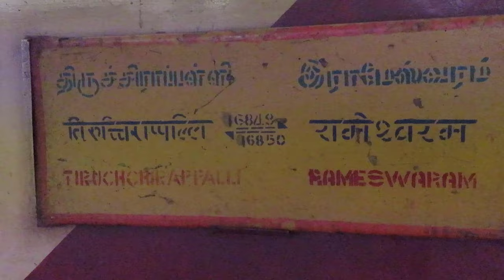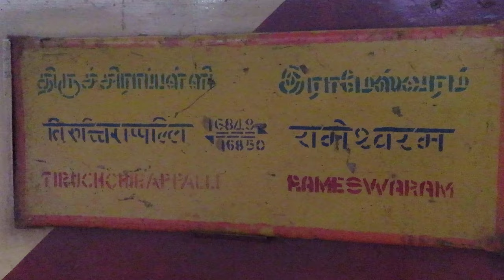Trichy-Rameswaram express Part 1 | Chugging Alco Ride | Electrification updates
16849/Tiruchchirappalli - Rameswaram Express  train departs at 7:05 and reaches Rameswaram at 12:15
and the train covers
Pudukkottai,Karaikkudi Jn,Devakottai Road ,Sivaganga ,Manamadurai Jn
,Ramanathapuram  ,Mandapam
Despite most of routes going under wires Rameswaram's pambam bridge will still keep Alco locomotives alive for few more time
Locomotive:16678 GOC WDM-3A

camera used Cannon sx 740hs